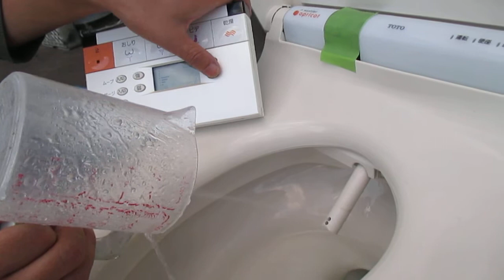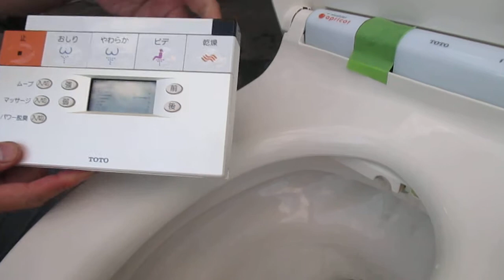TOTO 温水洗浄便座付腰掛式便器(組合せトイレ) QRシリーズ 便器CS30BHM/タンクSS30BNKL/アプリコットF2 TCF4121